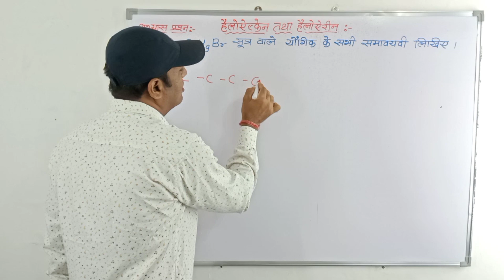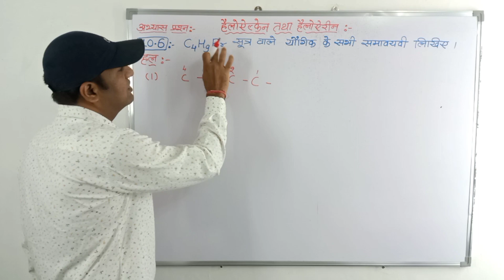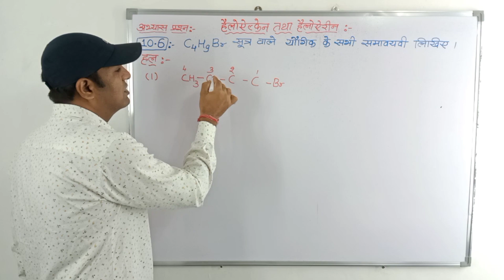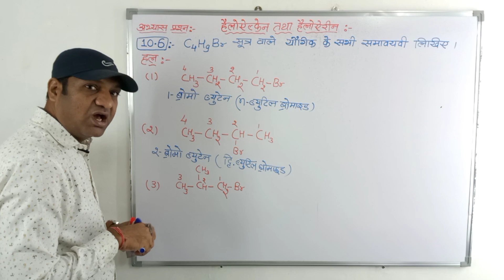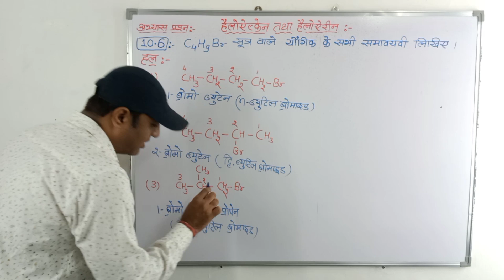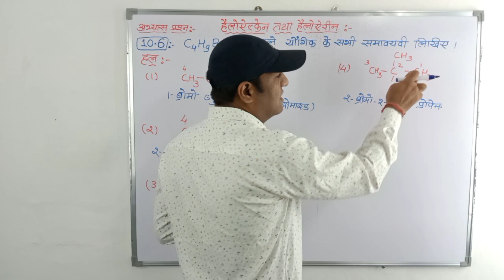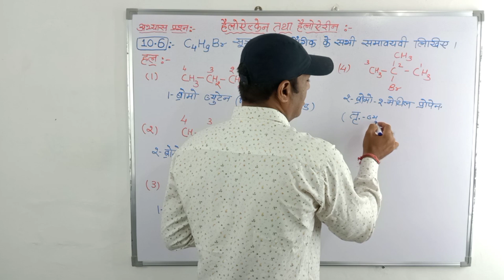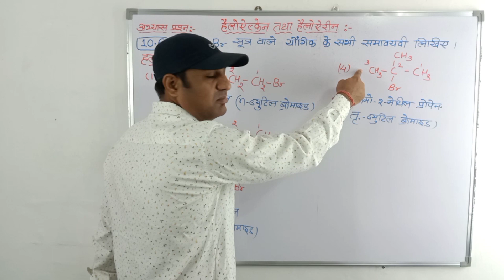हेलोऐलकेन एवं हेलोऐरीन - अभ्यास प्रश्न 10.6 कक्षा 12 रसायन विज्ञान ll Abhyas Prashan 10.6 Chemistry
हेलोऐलकेन एवं हेलोऐरीन - अभ्यास प्रश्न 10.6 कक्षा 12 रसायन विज्ञान ll Heloalkane  & Haloarene Abhyas Prashan 10.6 class 12 chemistry
हेलोऐलकेन एवं हेलोऐरीन - अभ्यास प्रश्न 10.6
हेलोऐलकेन एवं हेलोऐरीन - अभ्यास प्रश्न 10.6 का आंसर
Heloalkane  & Haloarene Abhyas Prashan 10.6 ka answer
Heloalkane  & Haloarene Abhyas Prashan 10.6
Abhyas prashan 10.6
अभ्यास प्रश्न 10.6
अभ्यास प्रश्न 10.6 का हल
कक्षा 12 अभ्यास प्रश्न 10.6
कक्षा 12 अभ्यास प्रश्न 10.6 का हल
Abhyas prashan 10.6 ka hal
Kaksha 12 Abhyas prashan 10.6
Kaksha 12 Abhyas prashan 10.6 ka hal
Exercise Question - 10.6
Heloalkane  & Haloarene Exercise Question 10.6
Class12
CBSE
RBSE
Up board
Mp board
Bihar board
हेलोऐलकेन एवं हेलोऐरीन
Heloalkane  & Haloarene
अभ्यास प्रश्न
Abhyas prashan
Abhyas prashan 10.6
अभ्यास प्रश्न 10.6
Exercise Question - 10.6
कक्षा 12
Up board
Mp board
Bihar board
हेलोऐलकेन एवं हेलोऐरीन
Heloalkane & Haloarene
अभ्यास प्रश्न
Abhyas prashan
Exercise Question